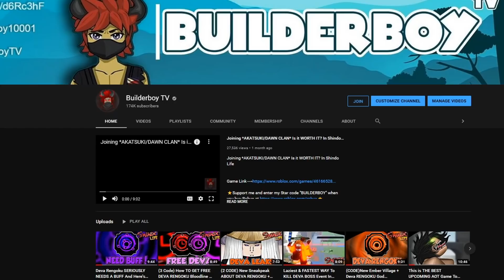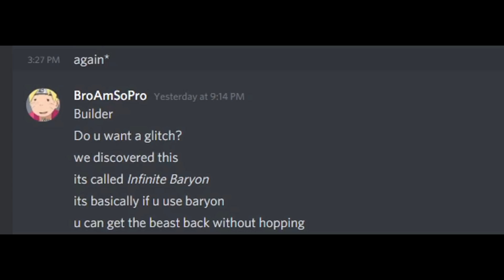Inf *BARYON MODE* Glitch + FASTEST WAY To Get DEVA RENGOKU BLOODLINE In Shindo Life....